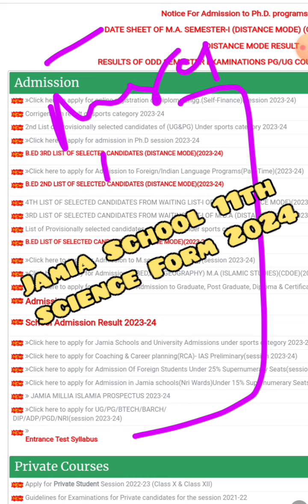Jamia School Entrance Form 2024 Jamia Class 11th फॉर्म 2024 Jamia School admission form 2024 11th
1) Jamia millia islamia Entrance Test Paper
 ( UG, School, Diploma & CUET Entrance Paper)👇👇👇👇

3) Studentsinfo Official telegram link

     Jmicoe.in

Jamia Admission 2024 फॉर्म कब आएगा ?🔥| Jamia Entrance Exam 2024

Jamia Islamia
Jamia Millia Islamia diploma engineering entrance exam 2024
 syllabus of diploma in engineering entrance exam 2024

Jamia Milliac islamia entrance preparation tips
JAMIA MILLIA ISLAMIA SCHOOL ADMISSION 2024 jamiaapplicationform2024 jamiaschool2024 jamiaadmissions2024 jamiaeligiblity​ jamiaschooladmission2024​ jamiabaadmission​ jamiaclass9​ jamiaentrancesyllabus​ jamiamilliaislamia​ jamiaentrance2024​